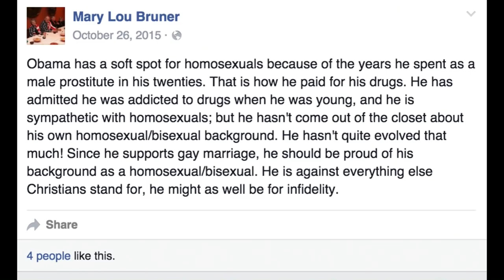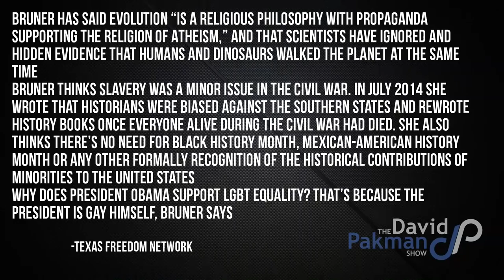Woman Claiming Obama Was Gay Prostitute May Be Elected to TX Board of Education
--Mary Lou Bruner, a candidate for the Texas Board of Education, thinks that President Obama was a gay prostitute

On the Bonus Show: David is dragged into a political argument, a story of pedophilia and molestation, a massive trash buildup in Beirut, more...

24/7 Voicemail Line: (219)-2DAVIDP